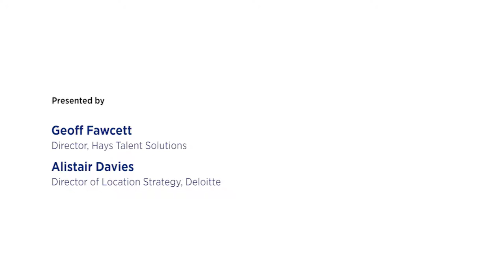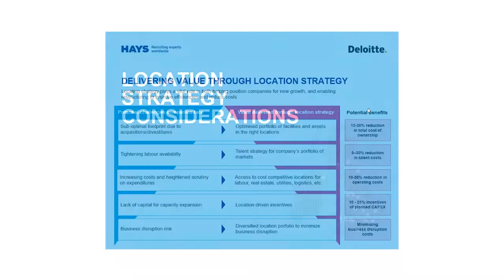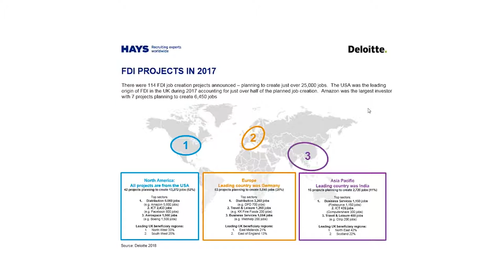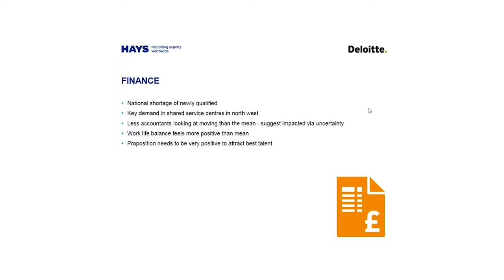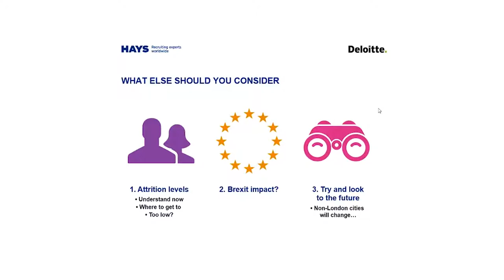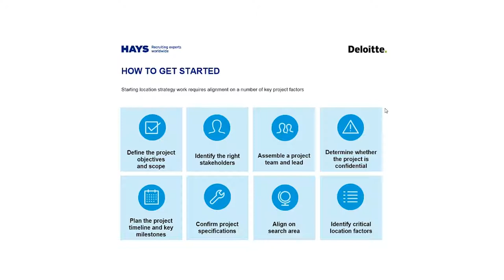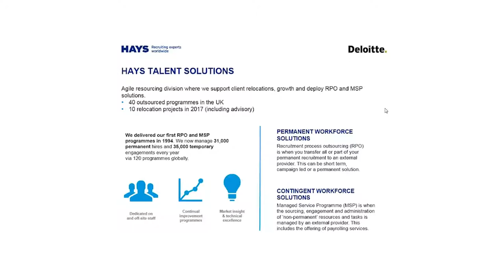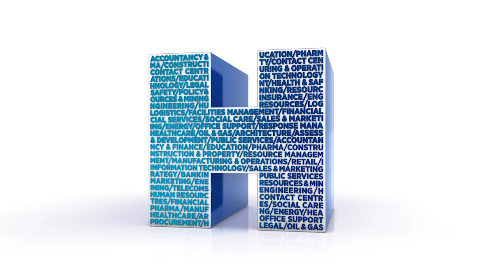Skilled Cities Informed Webinar: The UK is Open for Business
The choice of location can have far reaching implications for any business. There are a myriad of factors to consider, and getting it right is complex. To help you avoid making a costly location mistake we've partnered with the UK location strategy team of Deloitte to cover some of these key location decision influencers.

Our Skilled Cities report along with the webinar is for those who are currently weighing up the plethora of location options the UK has to offer, and should help better inform on where to locate/relocate.

As part of the UK's leading specialist recruitment business we recognise the importance skills plays in this decision, and the rising demand for digital skills. In this UK skills location report we don't just cover the typical major UK locations but we also profile cities with a strength in the digital arena.